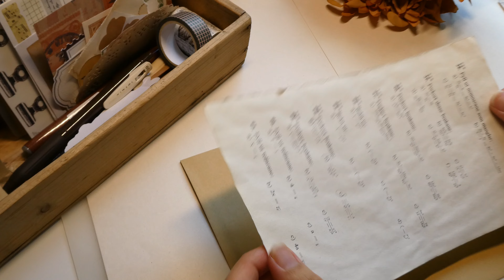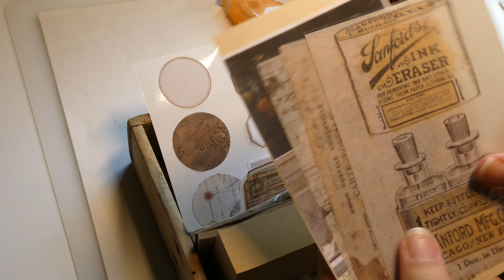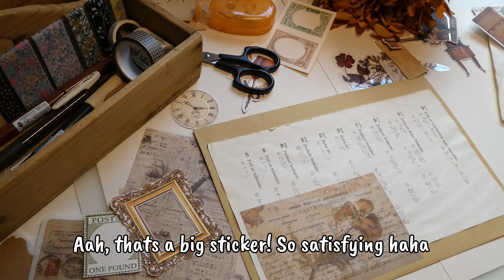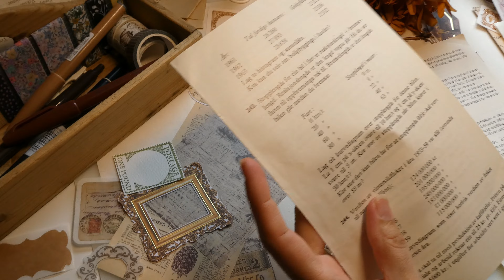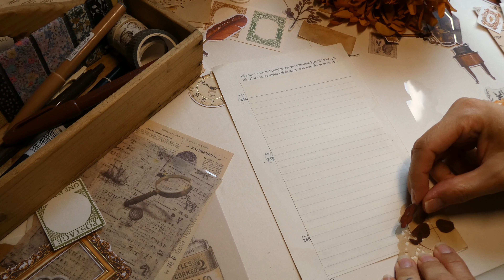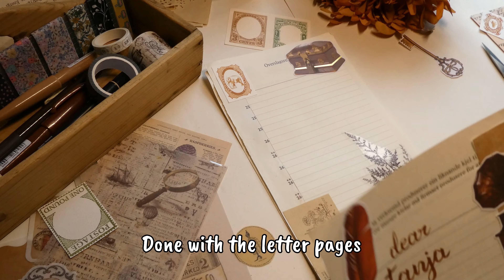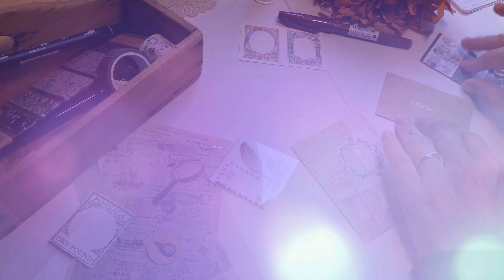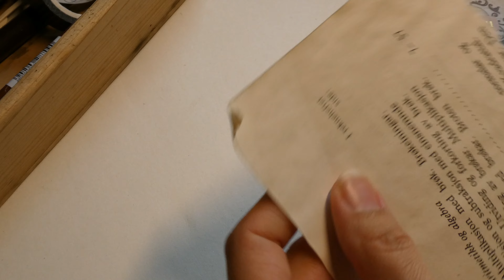PENPAL WITH ME #28 | 🦋👜🖋Vintage themed penpal letter - Relaxing music, real time video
Hello lovelies! ♥ Haha I thought that I didn't have any vintage stationery, turns out I totally do! Thanks to my awesome penpals ;) ❤
Why don't you grap a cup of tea or coffe and join me as I make this vintage penpal letter.

I'm so happy that you are watching my video :) I hope you are happy and safe wherever you are ♥